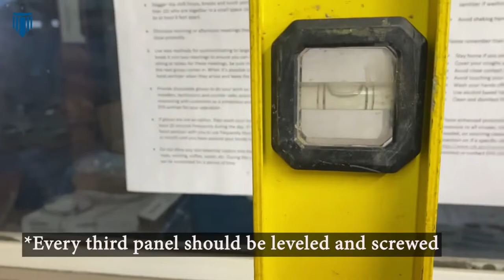Style Crest - How to Install Skirting for Mobile Homes!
This tutorial will teach you how to install skirting for mobile homes.
Style Crest sells parts for mobile homes across the US.

Links
Premium Plus Vented Skirting Trim and Rail Kit